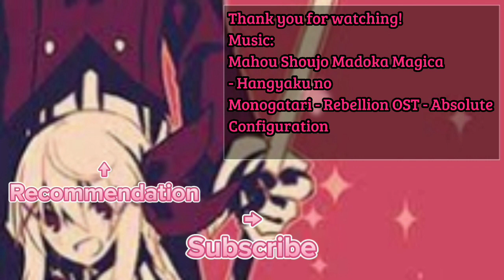I Really Hate This UL Stage! - The Battle Cats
Kuala Lum Pool in 2 Crowns, I wonder how I would care on this in 3 Crowns, what sucks in this stage is lack of money + waves of buffed Sir Rels, combining up with 2 nasty backliners, that mostly outranges your cats, specially Raynard, tbh this is enough reason to hate it.